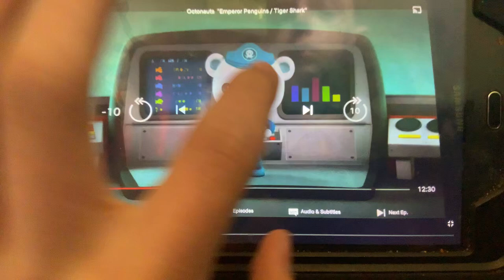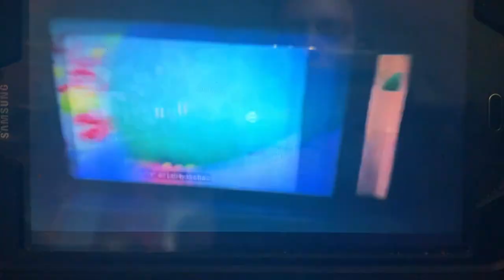Creature report Turtle and guard crabs￼